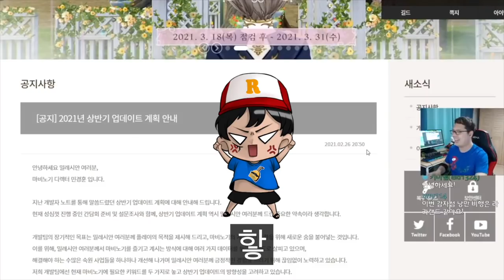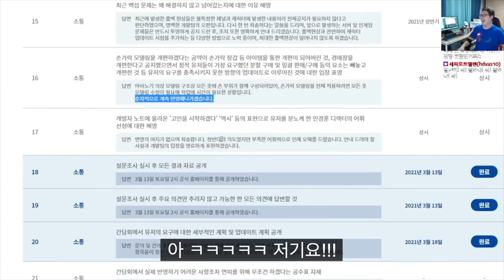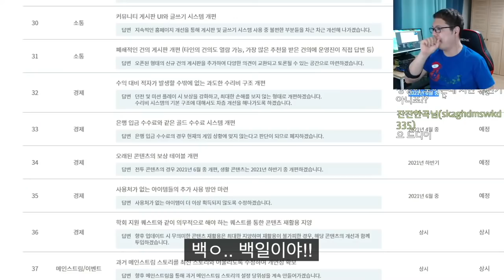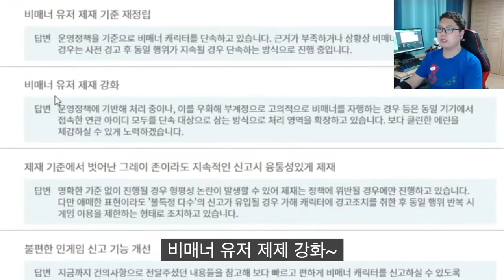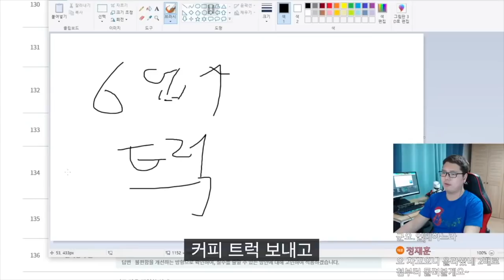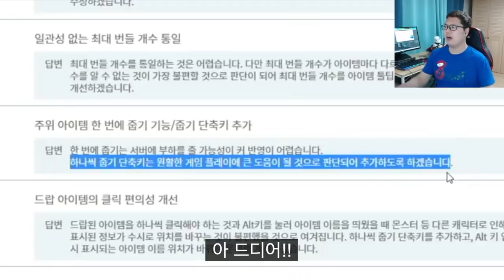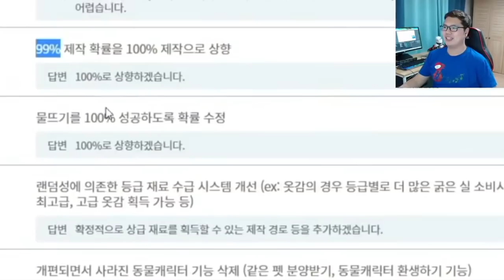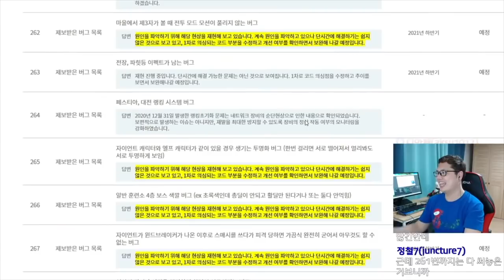마비노기 간담회 그 후, 288개 개선안 답변을 전부 다 봤습니다. | 마비노기 간담회 후기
문의는 아래 주소로!